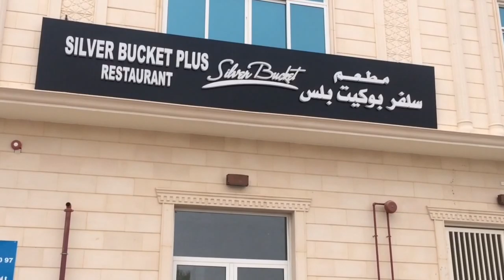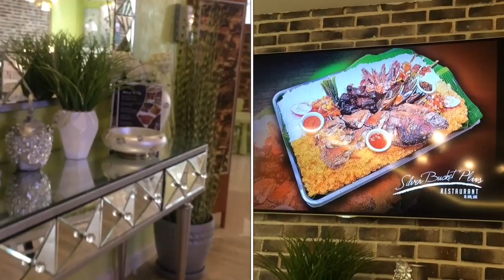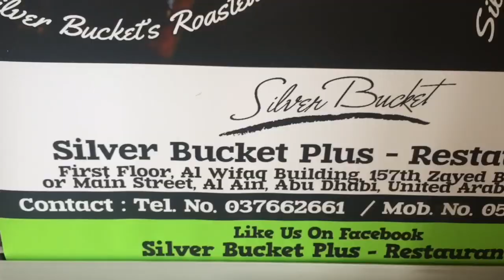FOODTRIP - SILVER BUCKET PLUS RESTAURANT (Al Ain - UAE)